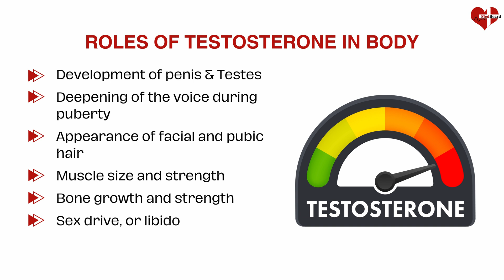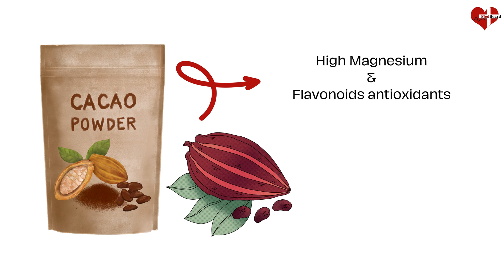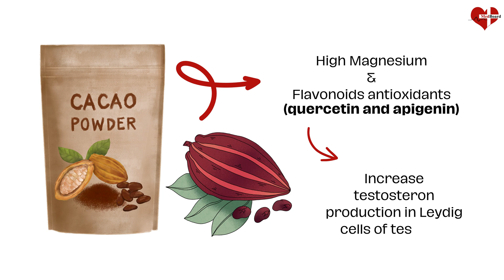5 Best Foods to Increase Testosterone Naturally | MedBoard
"5 Best foods to Increase Testosterone Naturally"

Testosterone is the primary male sex hormone and androgen in males. In humans, testosterone plays a key role in the development of male reproductive tissues such as testes and prostate, as well as promoting secondary sexual characteristics such as increased muscle and bone mass, and the growth of body hair.

In this video, we have explained Top 5 foods to boost testosterone Naturally and quickly.

Chapters:
00:00 - What is Testosterone?
(What is testosterone in males / What is testosterone in female)

00:15 - Role of testosterone in body
(functions of testosterone / why testosterone is important / what testosterone do in body)

00:30 - Low testosterone levels
(What happens when testosterone is low / symptoms of low testosterone levels)

00:55 - 5 Best foods to increase testosterone levels naturally

Testosterone is a sex hormone found in both men and women, but it is primarily associated with male characteristics.

It is mainly produced in the testicles in men and in smaller amounts in the ovaries in women.

Testosterone plays multiple important roles in the body, such as:
• Development of the penis and testes.
• Deepening of the voice during puberty.
• Appearance of facial and pubic hair.
• Muscle size and strength.
• Bone growth and strength.
• Sex drive, or libido
• And sperm production.

Abnormally low or high levels of testosterone can impact physical and mental health, leading to symptoms such as decreased sex drive, fatigue, mood changes, and reduced bone density.

There are several foods that may help increase testosterone levels naturally. Here are five of the best foods to boost testosterone.

1- Fatty fish and fish oil:
A number of studies has shown that low fat diet is linked to low production of testosterone. Fatty fish and fish oils are sources of ‘good’ fats, known as omega-3 fatty acids. These compounds have numerous health benefits, such as supporting heart and joint health. They also contains zinc and vitamin D, which are also beneficial for hormonal health.

2- Leafy green vegetables:
Leafy green vegetables such as spinach, kale, and collard greens are high in magnesium, which may help promote healthy testosterone levels.

3- Cocoa products:
Cocoa products such as cocoa powder and cacao nibs are high in magnesium and flavonoid antioxidants, both of which are important for testosterone. Studies suggest that certain flavonoids, including cocoa flavonoids such as quercetin and apigenin, may help increase testosterone production from cells in the testicles called Leydig cells. These cells are responsible for 95% of total testosterone production in men.

4- Avocados:
Avocados are high in healthy fats, fiber, and potassium, which may help support healthy testosterone levels. Plus, avocados contain magnesium and a mineral called boron, which studies indicate may benefit testosterone levels.

5- Eggs:
Eggs are a good source of protein, vitamin D, and cholesterol, which is a precursor to testosterone production. Egg yolk is also rich in selenium, a mineral that acts as an antioxidant in the body. According to some test-tube and animal studies, selenium may help enhance the production of testosterone.

It's important to note that while these foods may help support healthy testosterone levels, they should be consumed as part of a balanced diet. Additionally, if you have low testosterone, it's important to follow a medical professional's recommendations.